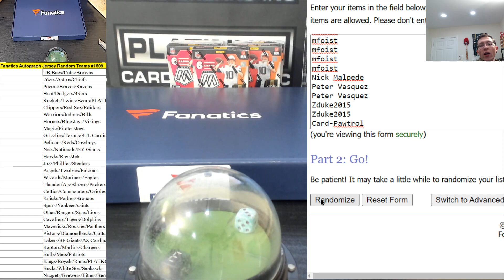Fanatics Authentic Autographed Multi Sport Jersey Random Teams #1509